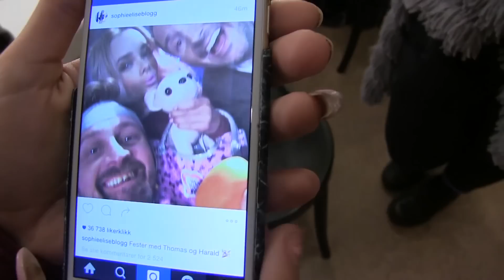Harstad på 24 timer med Sophie Elise og Joakim Kleven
Videoblogg med Sophie Elise Isachsen og Joakim Kleven.
Følg youtube-kanalen vår og vær den første som får sett videobloggene.